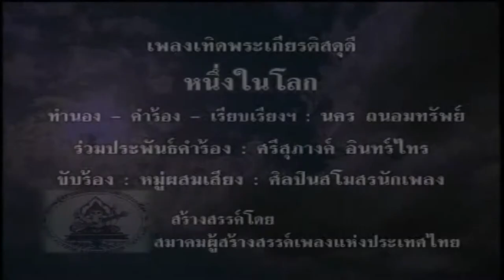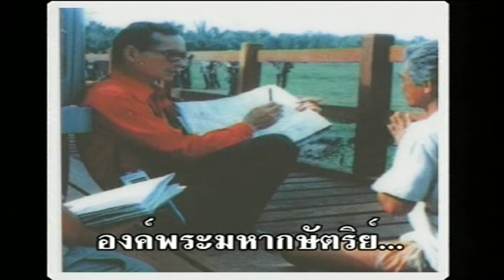บทเพลงรำลึกพ่อหลวง รัชกาลที่ 9 ชุด พ่อแห่งชาติ - หนึ่งในโลก(Version 1) HD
เพลง หนึ่งในโลก